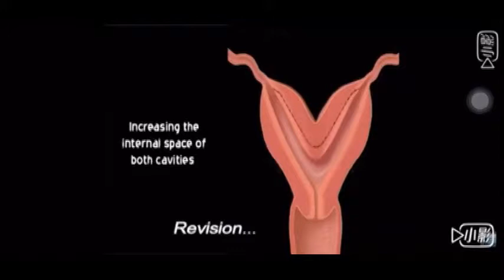子宮像牛角麵包